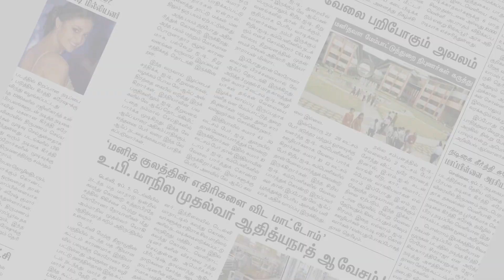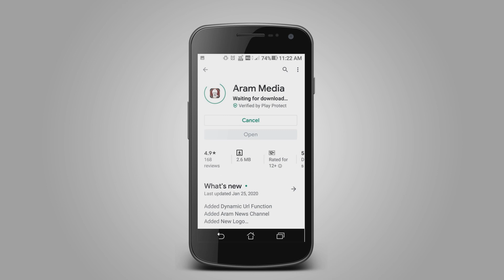அரியலூரில் 45 கோடி மதிப்பிலான ரயில்வே மேம்பாலம் திறப்பு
அரியலூரில்  பலகோடி மதிப்பிலான இரயில்வே மேம்பாலத்தினை தமிழக முதல்வர் காணொளிகாட்சி மூலம் திறந்து வைத்தார்.